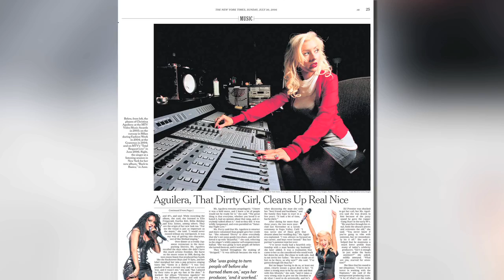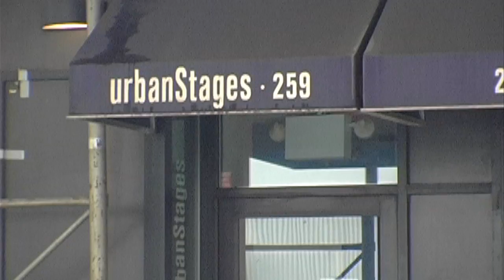On Assignment.mov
CONCEPT

"On Assignment With Robert Caplin" is a docua-drama reality series that follows the adventurous young photo journalist Robert Caplin around the world on his various jobs. Each episode a different client will hire Robert for a project and he will face the pressures of having to travel to a new destination and capture what ever images they need under a certain deadline. His journey will take him to different cities where the viewer will learn about amazing restaurants and food, discover hidden tourist gems, meet unique characters, celebrities and statesmen and the see places from an intimate view that is only possible through the kind of access that Robert and his camera are capable of.